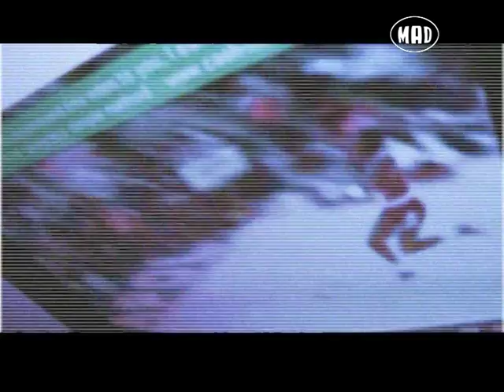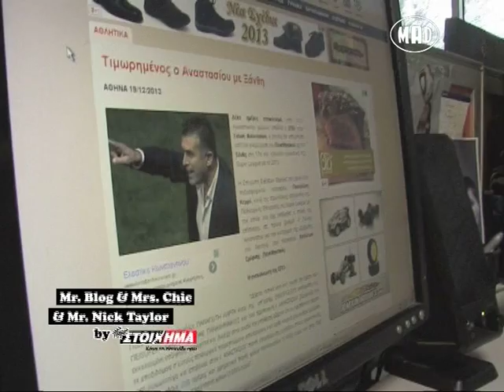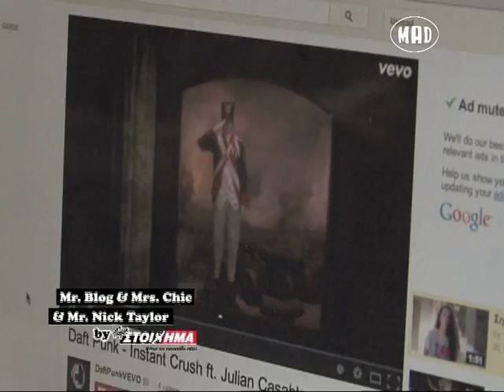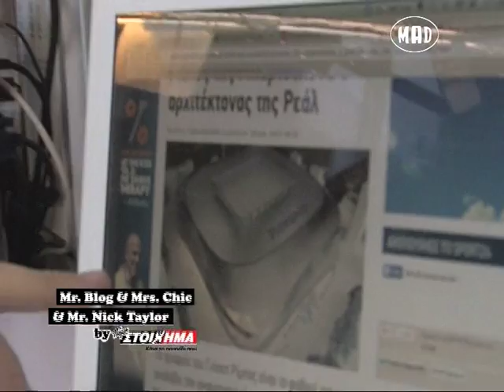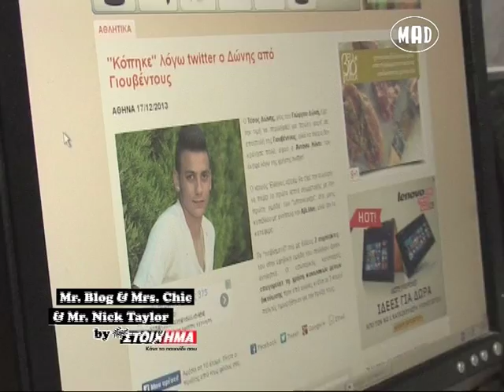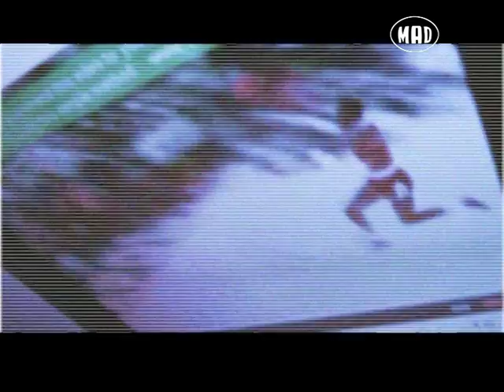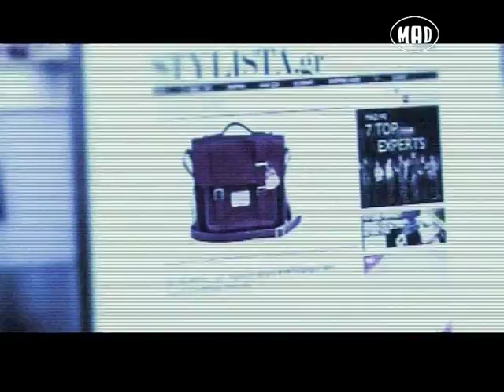Weekly Gossip από τους Mr.Blog, Mrs.Chic & Mr.Nick Taylor (20.12.13)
Όλα τα gossip της εβδομάδας, ότι πιο hot συμβαίνει στο διαδίκτυο και φυσικά μπόλικα αθλητικά νέα!

Στην παρέα μας και το Πάμε Στοίχημα του ΟΠΑΠ.